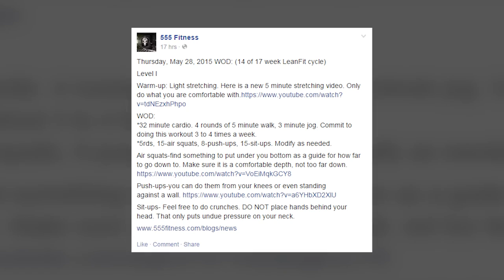Wanna Be Firefighter Fit? Here's How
For most guys, fitness is about keeping in shape so they can play sports, or retain their physique from their college days. But for some -- like firefighters, for example -- staying fit can be a matter of life and death. Despite the grueling nature of fighting fires, recent studies showed most American firefighters were overweight or obese. For this Thrive, we spoke with Robert "Pip" Piparo of 555 Fitness at the New Brunswick Fire Department about a new fitness method that's having a real impact on the lives of American heroes -- that you can get involved with, too.

Thanks to 555 Fitness for their help with this episode, check them out